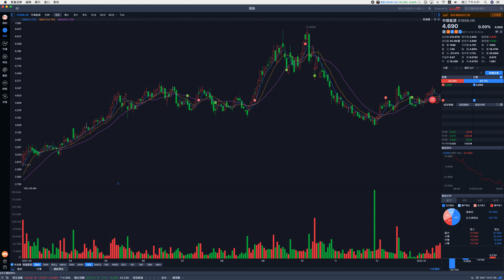傳統股繼續領先